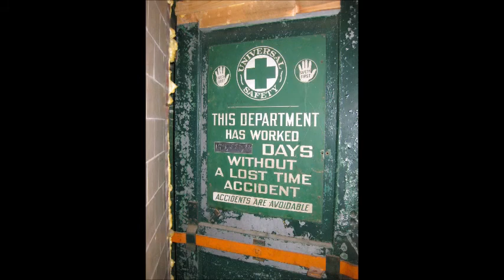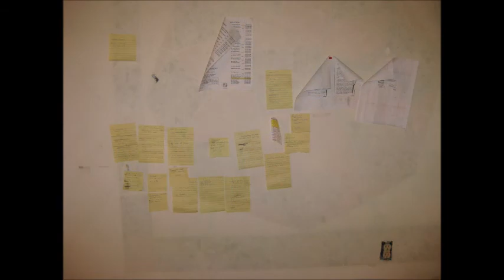Urban Exploring Abandoned Distillery - MD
Urban Exploring an abandoned distillery that's clearly been turned into a party location.